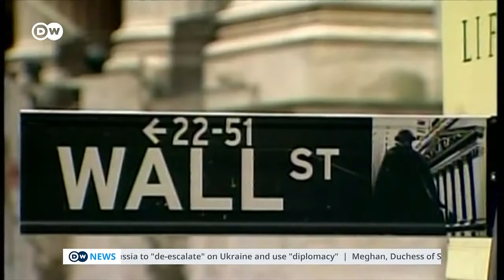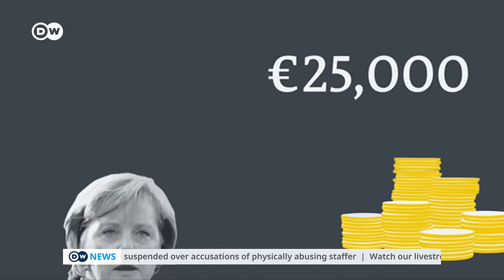Watch live: Farewell honors for Angela Merkel - live coverage from the ceremony in Berlin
Angela Merkel is finally bidding farewell to the office of German chancellor after 16 years in the top job. Although she will remain in office on an interim basis until the next chancellor is confirmed, Thursday evening will see her attend a military tattoo in her honour.

The so-called "Großer Zapfenstreich" is the highest military ceremony in Germany and comes complete with a torchlight procession, soldiers performing music and marching with clockwork precision. Like her predecessors, Merkel has been allowed to request three songs for the military marching band to play. Two are unlikely to raise eyebrows: The 18th-century Christian hymn "Großer Gott, wir loben dich" ("Holy God, We Praise Thy Name") — likely a nod to her political party's Christian roots and her upbringing with a Protestant pastor for a father; the other is the popular song by German singer Hildegard Knef "Für mich, soll's rote Rosen regnen" ("It should rain red roses for me"). It's a wistful tune about teenage dreams and ambition, with lyrics such as "I want all or nothing." Yet one song chosen by the chancellor may come as a surprise to many — the 1974 East German hit sung by punk rocker Nina Hagen, "Du hast den Farbfilm vergessen" ("You forgot the color film"). An iconoclastic pop star back in the German Democratic Republic, Nina Hagen became the punk icon of West Germany after the fall of the Berlin Wall.